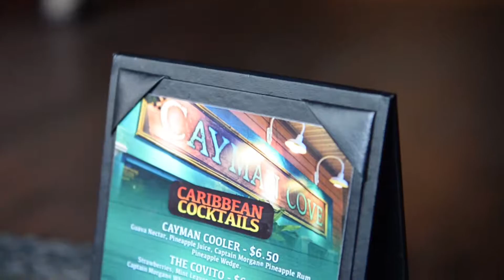White Party Phi Beta Sigma Event Photography-9361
Phi Beta Sigma Day Party at Cayman Cove.